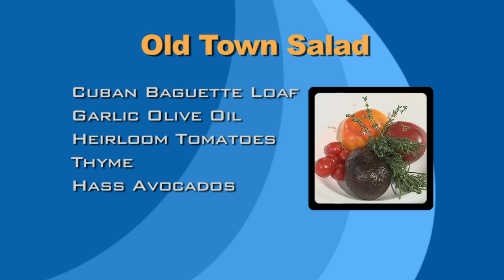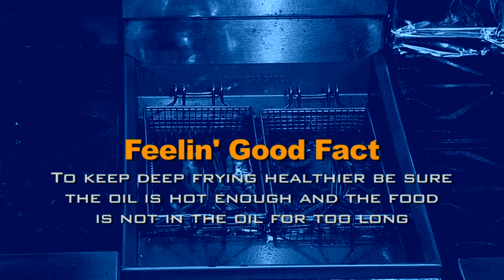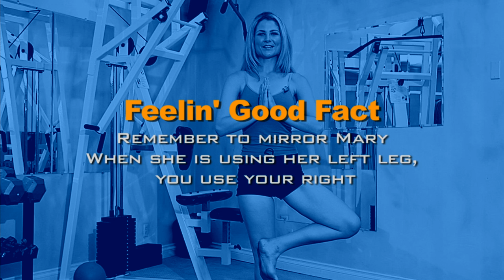EP 7 - FEELIN' GOOD Chef Kyle Mack's Old Town Salad, There Is NOTHING LIKE IT! Check it Out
EP 7 - FEELIN' GOOD   Chef Kyle Mack's OLD TOWN SALAD wow!  With Suyai Steinhauer and Gill Boyd  Check the amazing cooking and lifestyle show that brings you the absolute best cuisine from around the globe with amazing chefs Jerry Manthey, Suyai Steinhauer and incredible hosts like Erin-Lee, Mary Dignon and Rob Arbogast  with Chefs Gill Boyd and Chef Kyle Mack
We guarantee you'll love what you see if you love food!  Yummy.